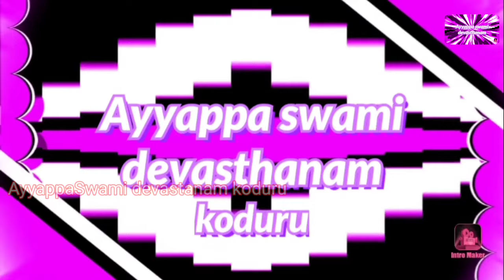Amma kanaka durga ne charana kamalamulu.అమ్మ కనకదుర్గ నీ చరణ కమలములు. AyyappaSwami devastanam koduru